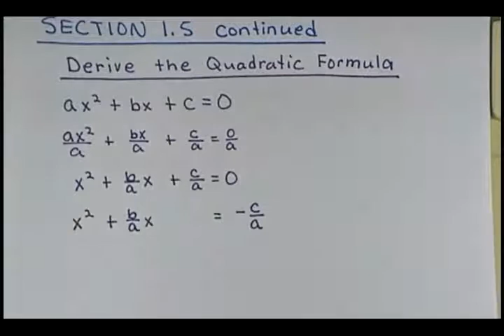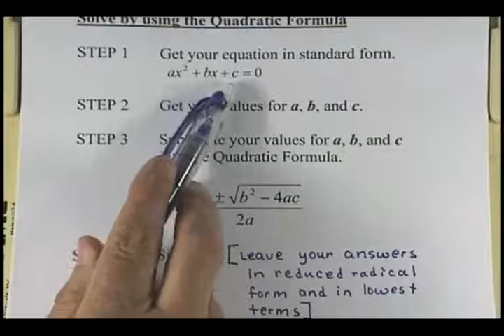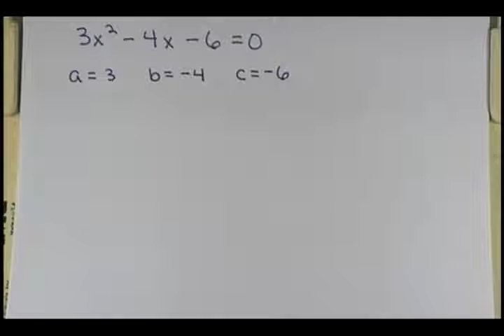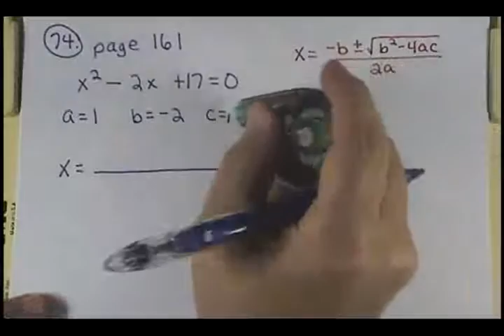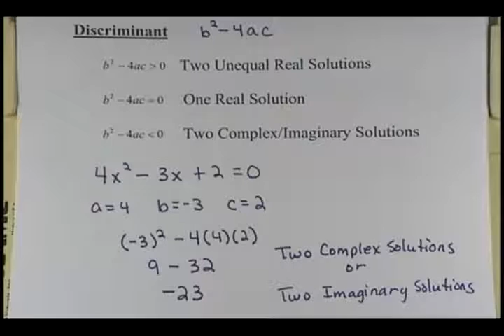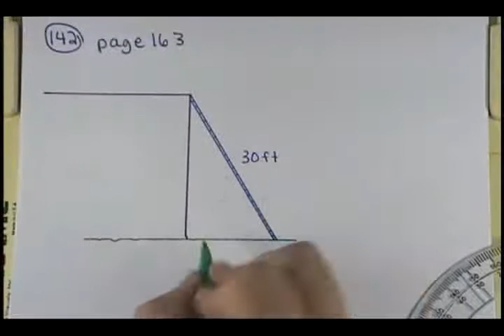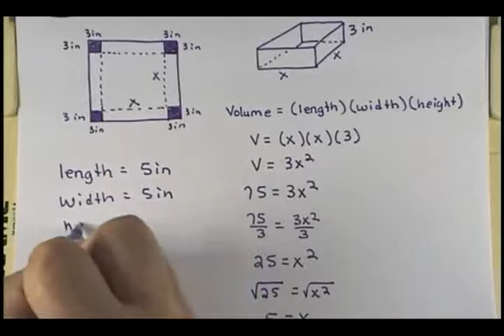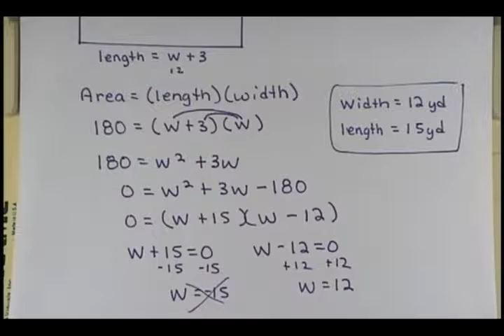MAC1105 Section 1.5 Continued